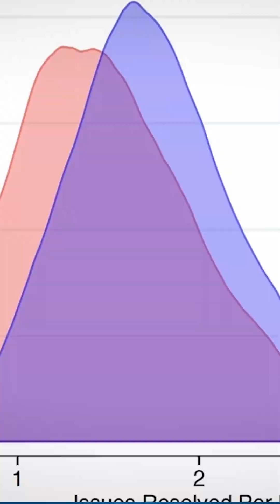Generative AI Program: Technology, Business & Society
This program, developed in collaboration with the Stanford Institute for Human-Centered Artificial Intelligence, brings together the most renowned faculty and instructors at Stanford to examine generative AI from technical, business, and societal perspectives, with a focus on improving the human condition.